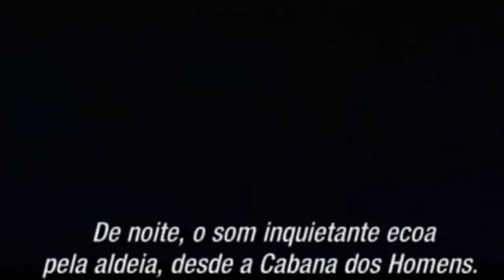Stolen Children | Residential School survivors speak out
How Residential Schools affected survivors and their children and grandchildren.

An Address to Free Colored Americans - audiobook AN ANTI-SLAVERY CONVENTION OF AMERICAN WOMEN (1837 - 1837) The first Anti-Slavery Convention .